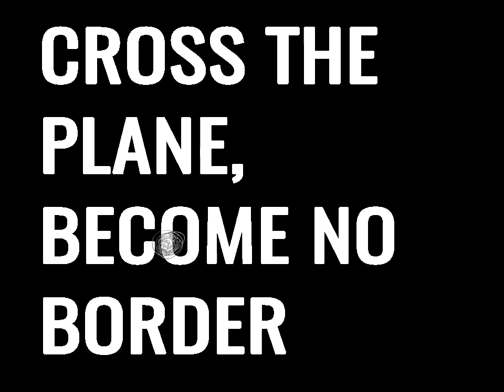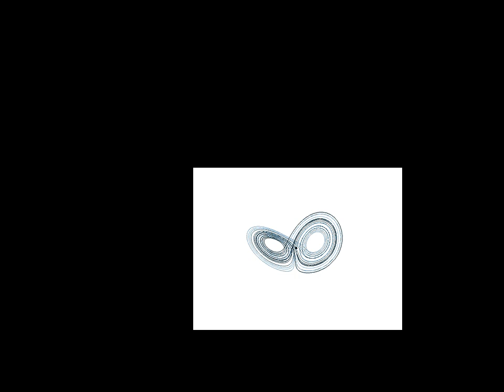Weather on the Wings 2017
Niagara Falls Night of Art 2017